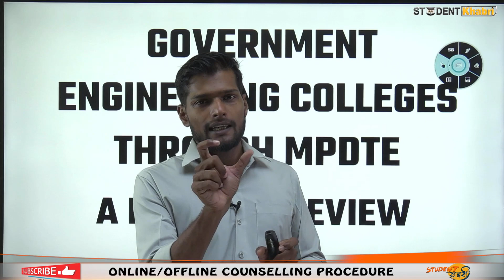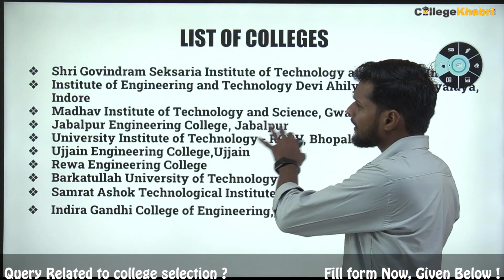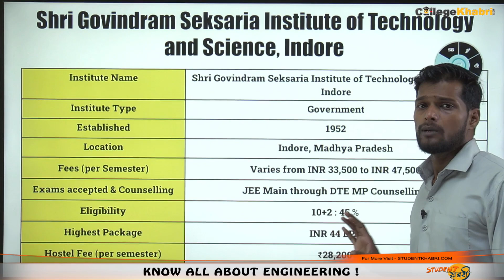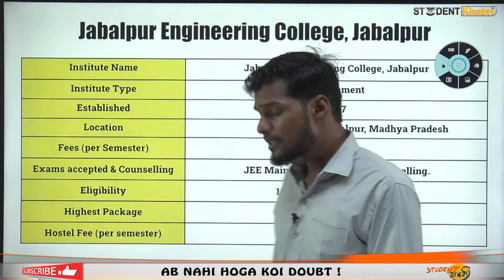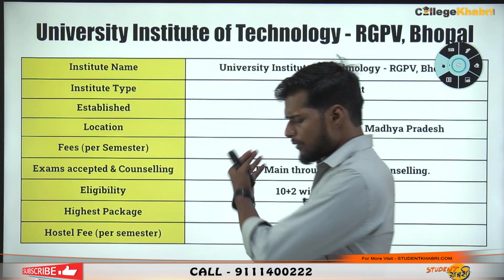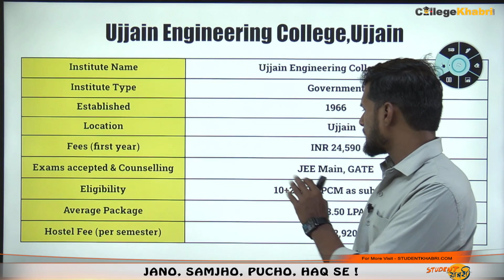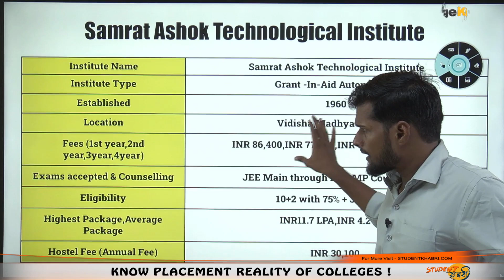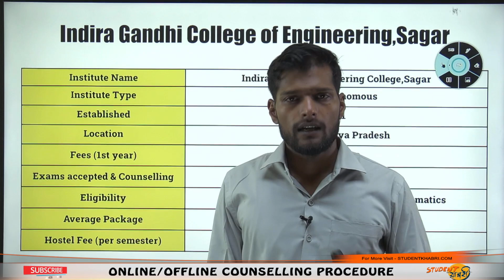MPDTE2023 || TOP GOVERNMENT ENGINEERING COLLEGES THROUGH MPDTE